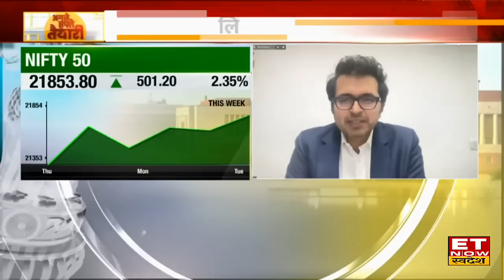Best Railway Stocks: Amit Jeswani ने Railway Stocks के Valuation पर, RVNL, IRFC Share में हैं अवसर?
Best Railway Stocks: Stallion Asset के Amit Jeswani ने Railway Stocks के वैल्युएशन और निवेश के लिए बताए दो शेयर्स। उनके मुताबिक RVNL Share & IRFC Share में अब भी हैं नए निवेश के अवसर। वीडियो में जानिए निवेश की अवधी और स्टॉक्स पर टारगेट।